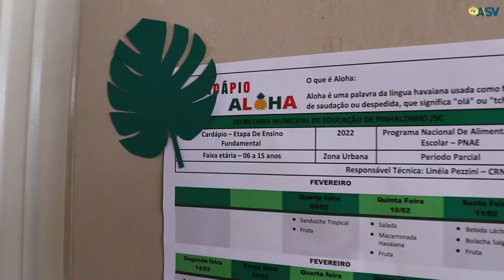Pinhalzinho implanta novo projeto de alimentação escolar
No Giro de Notícias desta sexta-feira (18) nós conhecemos o novo projeto de alimentação escolar de Pinhalzinho que alia a alimentação com a cultura.

Acompanhe!